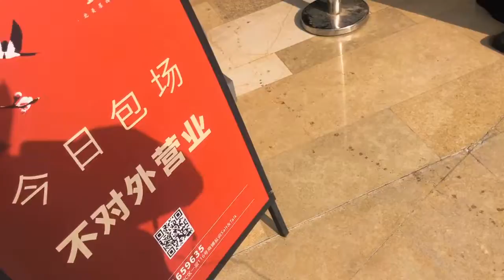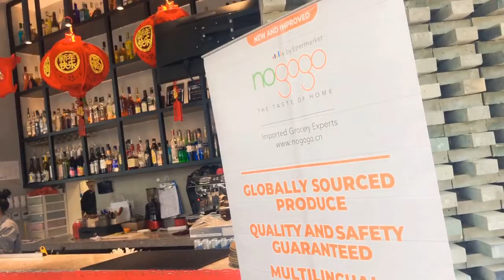Bro.TODDs BIRTHDAY & THE DC BRUNCH at SALT & TALK SEAWORLD SHEKOU SZ GD CN